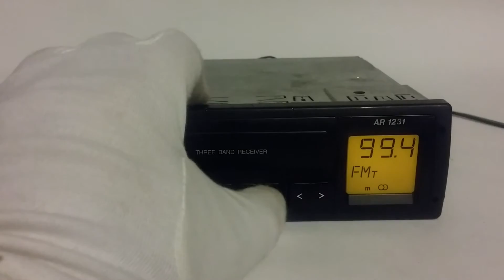Blaupunkt ar 1231#6